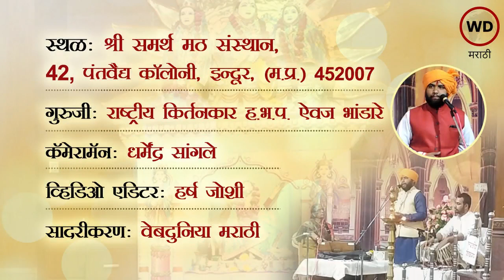Yoddha Sanyasi स्वामी विवेकानंद The journey from Narendranath Datta to Swami Vivekanand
Yoddha Sanyasi Swami Vivekanand
नरेंद्र ते विवेकानंद प्रवास
The journey from Narendranath Datta to Swami Vivekanand
राष्ट्रीय किर्तनकार ह.भ.प. ऐवज भांडारे
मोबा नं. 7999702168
युट्युब चॅनल - आचार्य ऐवज भांडारे
स्थळ: श्री समर्थमठ संस्थान, पंत वैद्य कॉलोनी, इंदौर